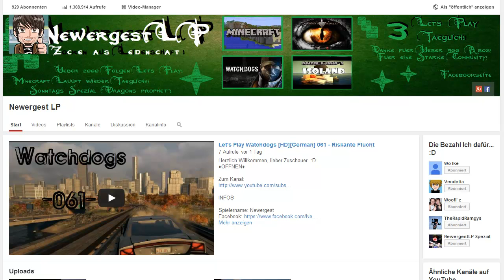Peinliches Urlaubsvideo!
♦ÖFFNEN♦

INFOS

Mein PC:

Hersteller: Acer
Modell: Predator G3610
Klassifikation: 5,9 Windows- Leistungsindex
Prozessor: Intel(R) Core(TM) i7 - 2600 CPU @ 3.40 GHz 3.40 GHz
RAM: 8,00 GB
Systemtyp: 64 Bit
Grafikkarte: AMD Readeon HD7770
Mikrofon: the t.bone SC 440 USB Podcast Bundle
Aufnahmeprogramme: Fraps/ Camtasia 7
Renderingprogramme: Camtasia 7

Momentane Spiele:
--Minecraft--